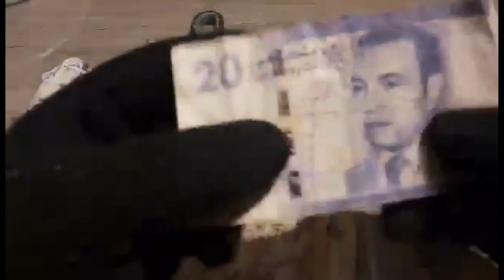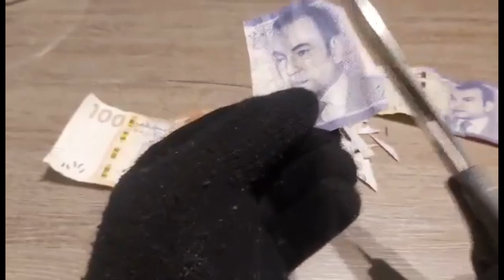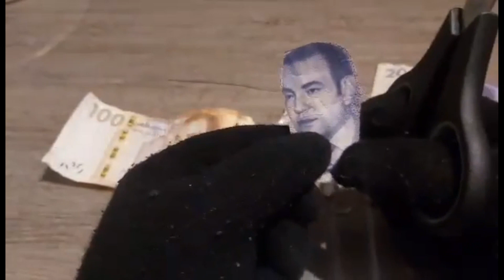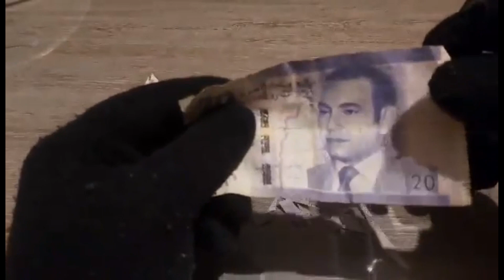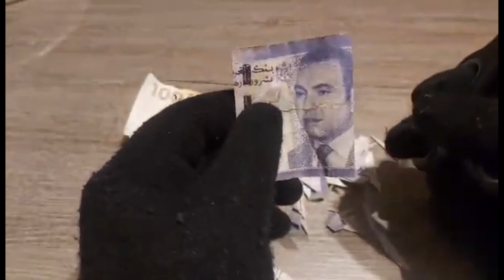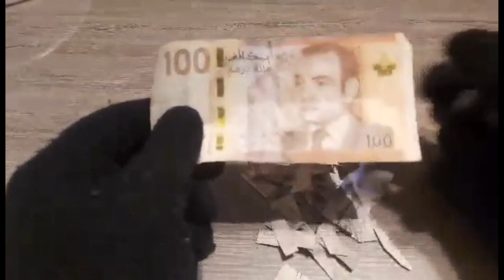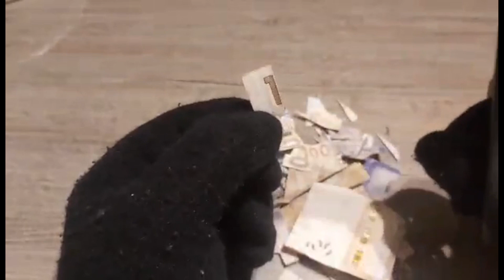....أجي العياشي تشوف المصير ديال سيدك